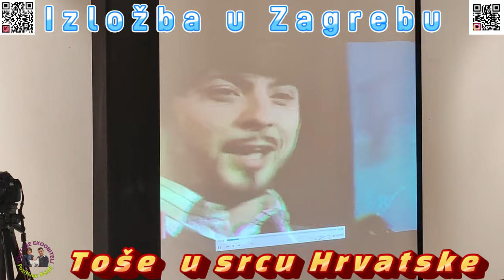Ugodni koncert na izložbi Tose u srcu Hrvatske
Na izložbi Toše u srcu Hrvatske cak je bila i prigodna glazbena podloga za koju se mladi glavijaturista pobrinio zajedno s svojim kolegom da malo zabavi posjetitelje gledajuci izložbu Toše